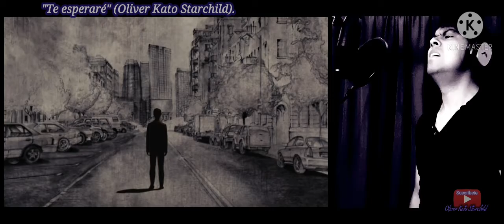Te esperaré - Oliver Kato Starchild (doble video).